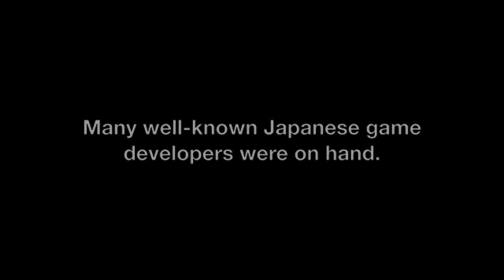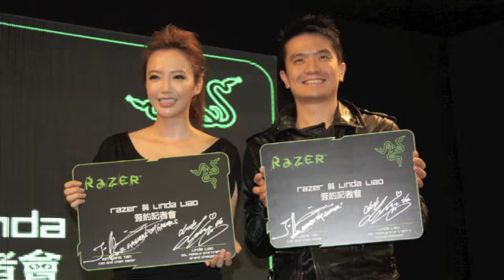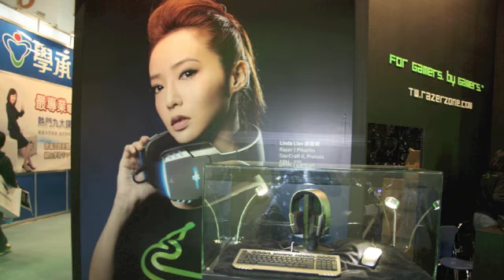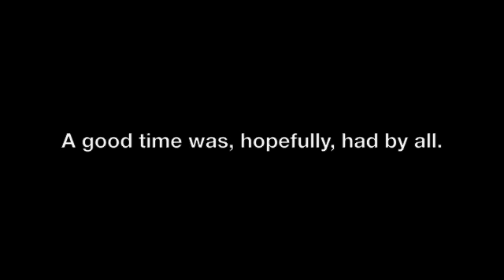Taipei Game Show